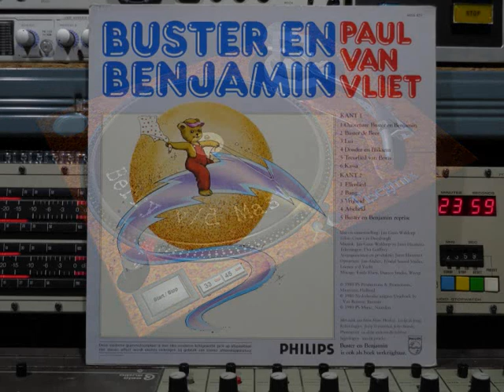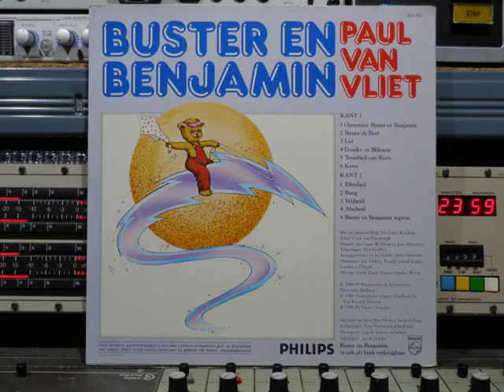Buster En Benjamin Paul van Vliet Remasterd By B v d M 2019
Buster En Benjamin Paul van Vliet FUL:L VINYL ALBUM
01 Ouverture Buster En Benjamin   ( 00:00 )
02 Buster De Beer   ( 02:23 )
03 Lui   ( 05:23 )
04 Donder En Bliksem   ( 09:12 )
05 Treurlied Van Boris   ( 12:05 )
06 Kassa   ( 17:02 )
07 Elfenlied   ( 19:54 )
08 Bang   ( 23:06 )
09 Vrijheid  ( 27:48 )
10 Afscheid    ( 31:22 )
11 Buster En Benjamin Reprise   ( 35:24 )
Paul Van Vliet zingt liedjes en vertelt uit:
Buster en Benjamin:
Idee en samenstelling: Jan Guus Waldorp.
Tekst: Coot van Doesburgh.
Muziek: Jan Guus Waldorp & Jurre Haanstra.
Tekeningen: Elsa Godfrey.
Arrangementen & Produktie: Jurre Haanstra.
Opnamen: Jan Audier;  Fendal Sound Studio,
Loenen a/d Vecht.
Mixage: Emile Elsen; DURECO Studio, Weesp.
met dank aan Annie marie Henkens,  Liedje de Jong,
Robin Logjes,  Joop Veenendaal,  John Brands,
Phonogram en al die anderen die,
hebben bijgedragen aan dit projekt.
BUSTER en BENJAMIN is ook als boek verkrijgbaar.
Op PHILIPS Records © & (P) 1980
Philips Nr: 6816 021 Made in Holland.